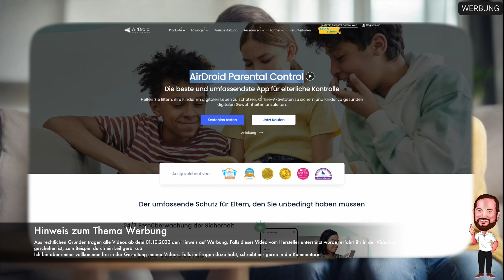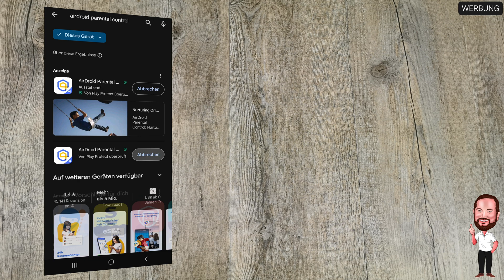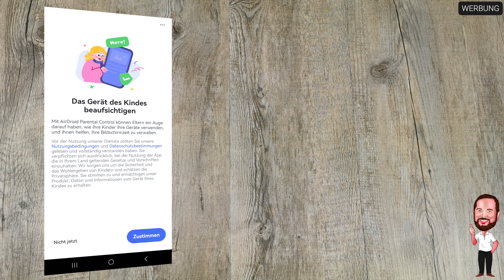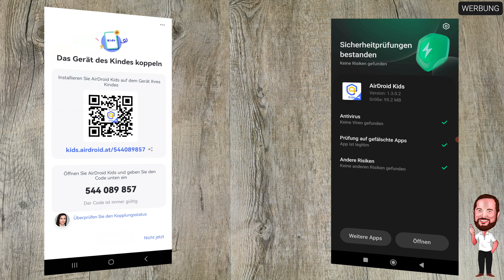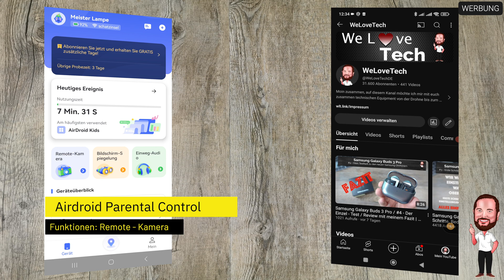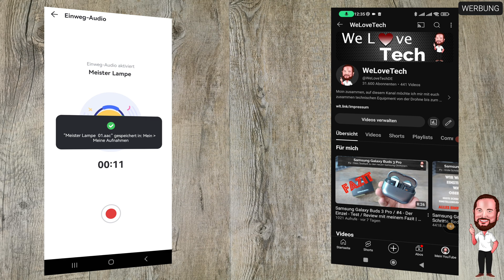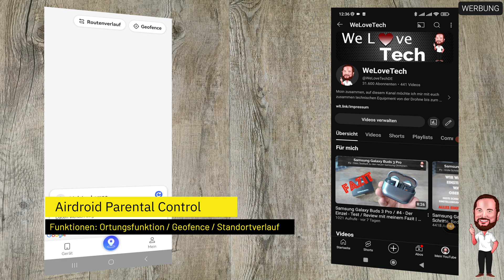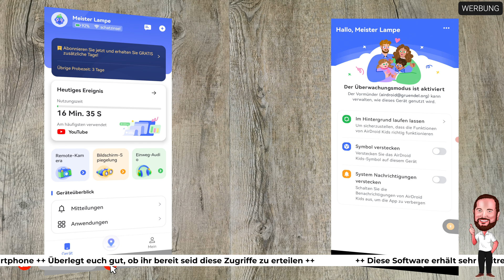Smartphone - Sicherheit für Kinder per App | Überwachen, Orten + prüfen | Airdroid Parental Control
▬▬▬ Beschreibung ▬▬▬
Die Eltern unter euch kennen es, man möchte seinem Nachwuchs die Freiheit der digitalen Medien via Smartphone geben, aber gleichzeitig zumindest immer mal ein Auge drauf haben, was der Nachwuchs so macht. Ich persönlich finde es ist ein sehr zweischneidiges Schwert, weil man immer abwägen muss zwischen Vertrauen und Sicherheitsbedürfnis. Wer da mehr Sicherheitsbedürfnis hat und das Thema Vertrauen etwas in den Hintergrund stellt (ich zeige euch im Video einen entscheidenden Kniff, der zumindest halbwegs die Waage zwischen beiden Bedürfnissen hält), der kann sich mal Airdroid Parental Control ansehen. Die Software ermöglicht es euch das Telefon eures Kindes in Teilen zu überwachen. Ihr könnt zum Beispiel auf die Kamera zugreifen, euch den Desktop / Bildschirm anzeigen lassen, eine Audio - Verbindung aufbauen und euer Kind orten via Geofence bzw auch via der Route, die euer Kind nimmt.
Ob man das alles nachher möchte, bleibt natürlich euch überlassen, aber das ist denke ich klar und hier schließt sich dann der Kreis.

▬▬▬ Inhalt ▬▬▬
00:00 Intro
00:41 Airdroid? Was ist das überhaupt?
01:51 Setup / Einrichtung / Installation - Eltern
03:10 Setup / Einrichtung / Installation - Kind
06:14 Kurzvorstellung Funktionen: Remote - Kamera
07:03 Kurzvorstellung Funktionen: Bildschirmspiegelung
07:37 Kurzvorstellung Funktionen: Einweg - Audio / Wanze
08:04 Kurzvorstellung Funktionen: Funktionen: Ortungsfunktion / Geofence / Standortverlauf
09:20 Mein Eindruck von Airdroid Parental Control

▬▬▬ Transparenz ▬▬▬
Dieses Video wurde durch einen temporären Produktcode / Lizenz des Herstellers unterstützt.